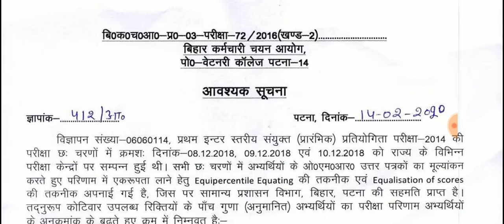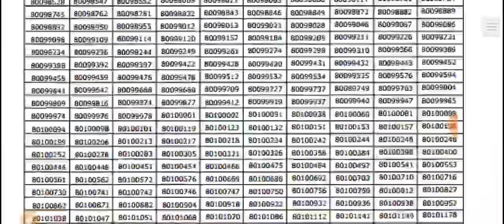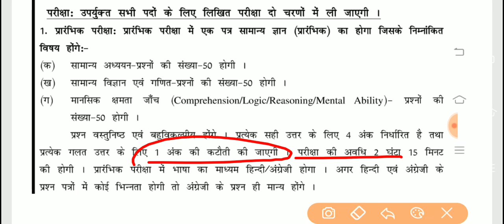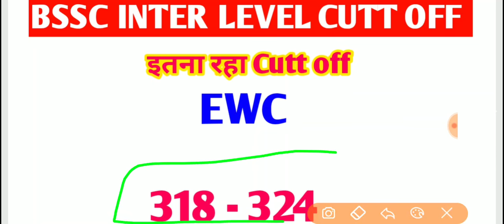BSSC Inter Level Cut off | BSSC Result 2020 | Bihar SSC Result 2014 | बिहार इंटर लेवल Cutt off 2020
बिहार  कर्मचारी बोर्ड के व्हाट्सएप्प में जुड़ने के लिए इस लिंक पर क्लिक करे

राजस्थान पुलिस के Whtsapp Group जॉइन करने के लिए इस लिंक पर क्लिक करे
राजस्थान पटवारी का ग्रुप जॉइन करने के लिए इस लिंक पर क्लिक करे

Bsf HC RM RO के ग्रुप जॉइन करने के लिए इस लिंक पर क्लिक करे 👇👇👇👇👇👇👇👇

bssc inter level cut off | BSSC Result 2020 | Bihar SSC Result 2014 |